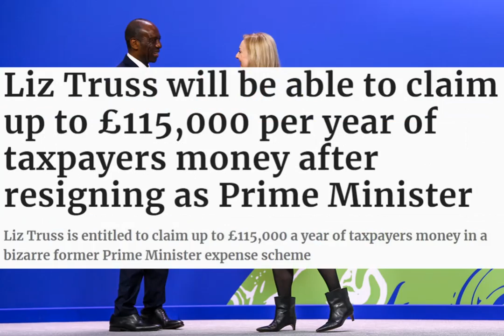Liz Truss the Incompetent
Like a photo of a photo or cassette recording of a cassette recording, Mary Elizabeth Truss likened herself to Margaret Thatcher. First mistake. Like Alexander Boris de Pfeffel Johnson (Winston Churchill) and David William Donald Cameron (Anthony Charles Lynton Blair), they never live to expectations. In fact, they screw the country over eventually. This sad sack just took only a few days to do so. P.S. Am politically homeless.